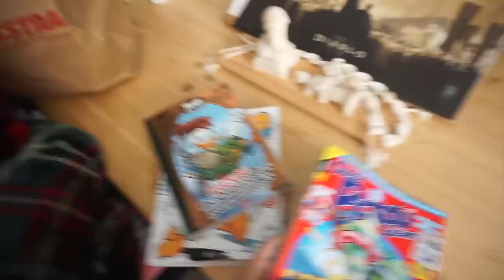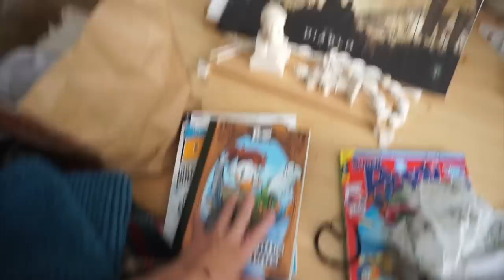VLOG : je retourne vivre en France ! (fin Erasmus)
♡ Les Codes Promos :
⦁ SHEIN : PANDHAPPYTQ2

Musique
LAKEY INSPIRED : chill day